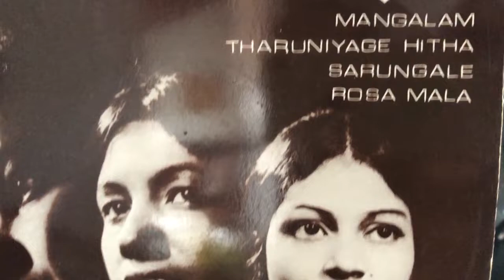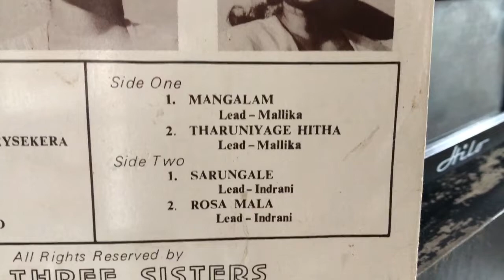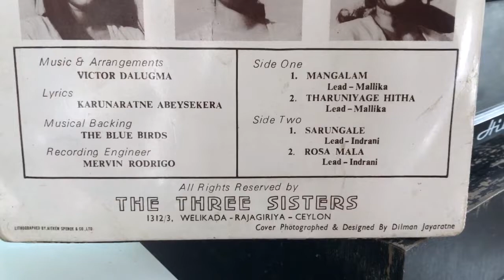Mallika Perera with The Three Sisters: Mangalam Kiyala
Lyrics: Karunaratne Abeysekera; Melody: Victor Dalugama